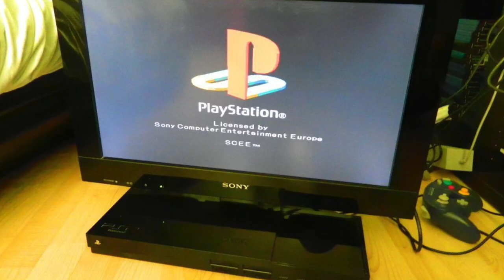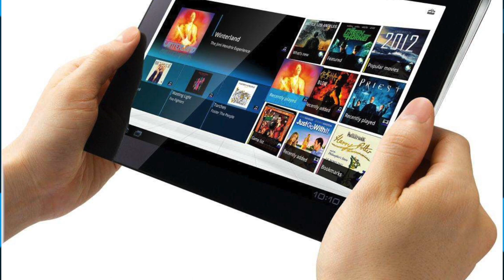5 أجهزة بلايستيشن من المحتمل انكم ما تعرفونها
نستعرض لكم بعض أجهزة البلايستيشن النادرة والعجيبة
ملفات سرية: خبايا إنهيار تحالف سوني ننتيندو التاريخي